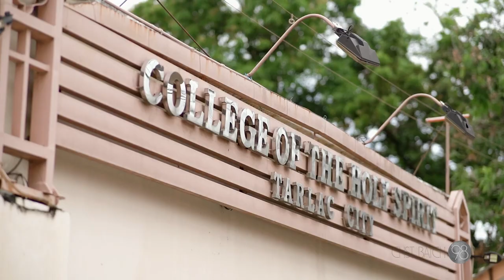CHST HYMN 2022 BATCH 98 FINAL